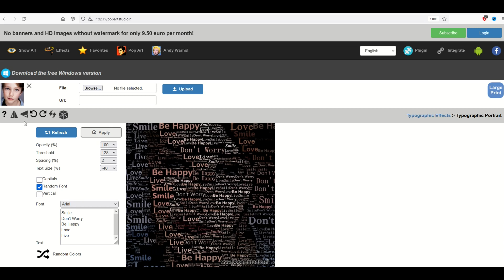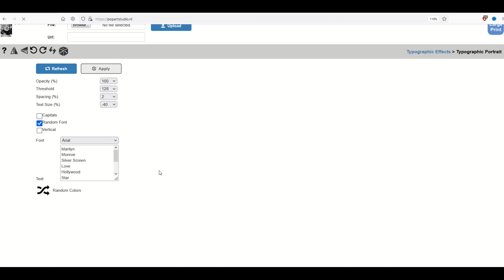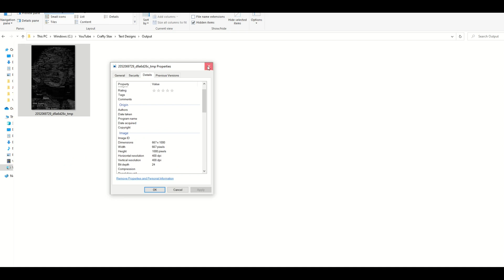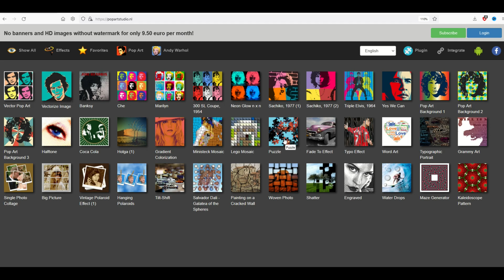Free Graphic Design Tool: Text Portrait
There's an easy-to-use online text tool that takes photographs and turns them into text-based art designs. In this video I do a quick walkthrough of how the design tool works. It's fast, easy and free!